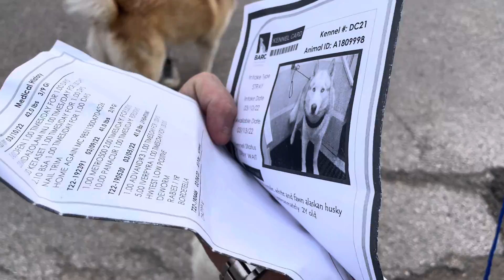A1809159 meeting Alex A1809998